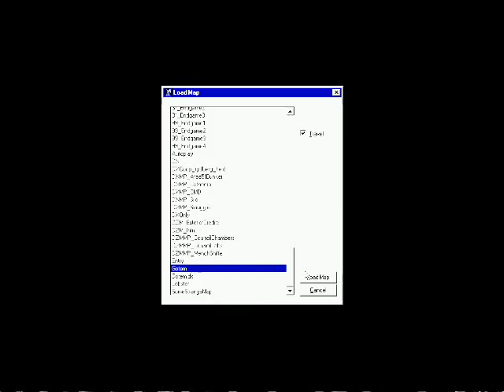Deus Ex : Malkavian Mod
In case the intro text is unreadable it says :
"If there was no insanity,
It would be necessary to create it.

               -Catbag"

or

Its made by me and syphonbyte.